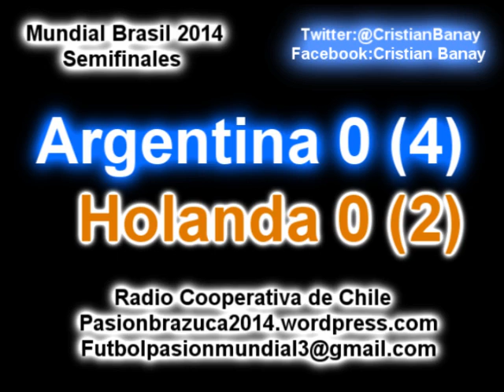(Los penales) Argentina 0 Holanda 0 (4-2) (Radio Cooperativa Chile) Mundial Brasil 2014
La serie completa de penales con relato de Radio Cooperativa de CHile